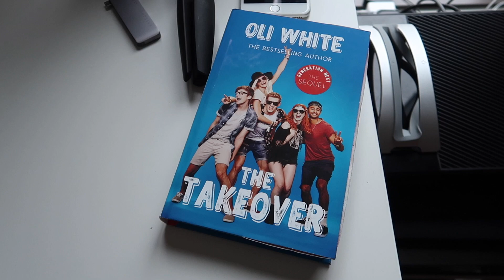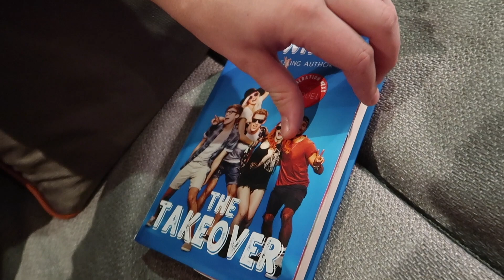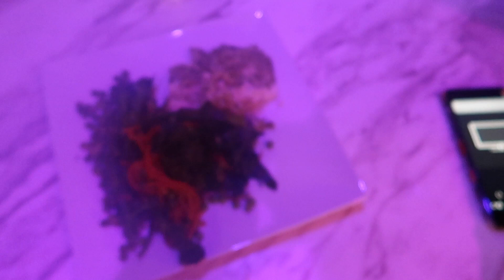ITS TIME TO CHANGE THINGS UP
IM IN A MUSIC VIDEO!

▶︎ (UK) ORDER GENERATION NEXT NOW!